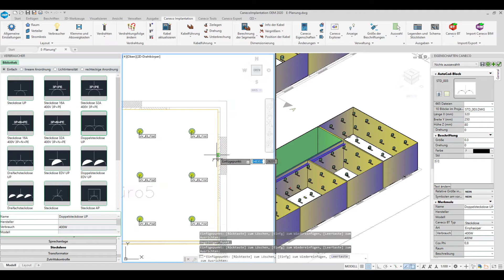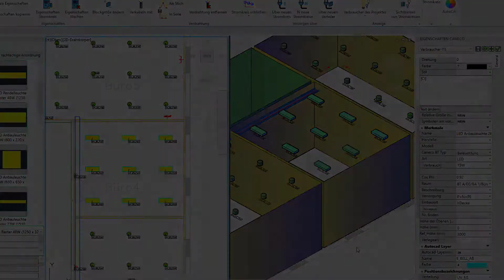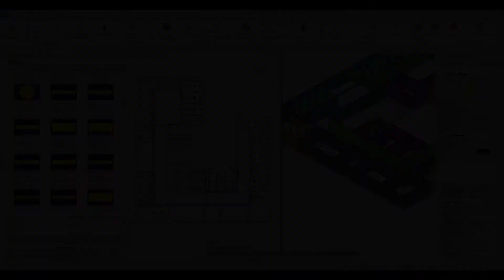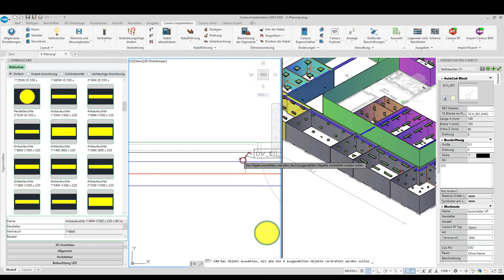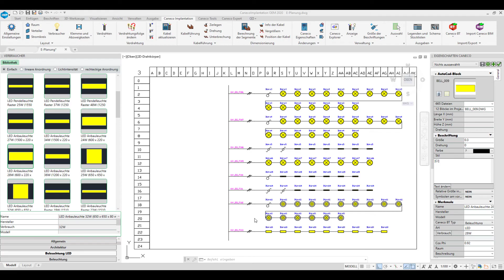Caneco Implantation 2021 Highlights: neue Benutzeroberfläche, kompatibel mit AutoCAD® 2022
Caneco IMPLANTATION – für eine verbesserte User Experience und dynamisches Arbeiten!

Erfahren Sie alles, was Sie über das brandneue Update 2021 für Caneco IMPLAN wissen müssen. Unsere neue Version wurde mit einer neuen Benutzeroberfläche ausgestattet, die ein intuitiveres Arbeiten ermöglich. Caneco IMPLAN 20210 gewährleistet zudem die Kompatibilität mit AutoCAD® 2019 – 2022.

Caneco One 2021 jetzt noch effizienter und schneller!

Neben den hier gezeigten Highlights gibt es noch viele andere neue Features.
Gerne stehen wir für Fragen zur Verfügung.